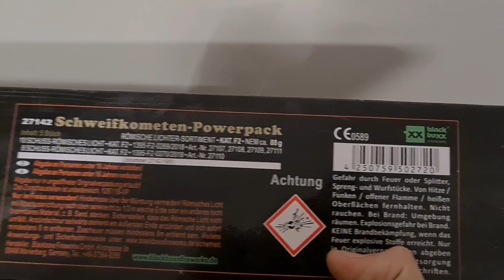Blackboxx Schweifkometen Powerpack